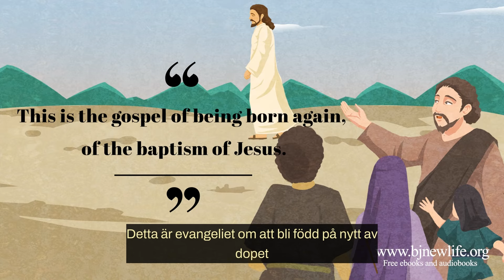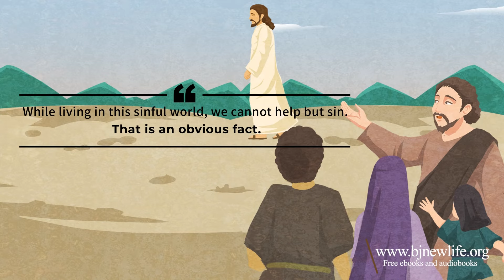[Bibel Studier] ”Där är Guds lamm som tar bort världens synd” (Johannesevangeliet 1:29)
Alla i den här världen kan inte låta bli att synda med köttet. Människor syndar kontinuerligt med sitt kött och dör av sin livslånga synd.
Eftersom vi lever i vårt kött med alla våra svagheter, kan vi inte låta bli att synda. Jesus tvättade bort alla världens synder med sitt dop.
Han har inte bara tvättat våra huvuden och kroppar,  utan även våra fötter.
Det vill säga alla våra framtida synder.
Detta är evangeliet om att bli född på nytt av dopet av Jesus.
Efter att Jesus döptes, vittnade Johannes Döparen, Se, Guds lamm som tar bort världens synd.
Vi  borde tro att alla världens synder tvättades bort genom att föras över till Jesus under hans dop.
När vi lever i denna syndiga värld kan vi inte låta bli att synda.
Det är ett uppenbart faktum. Närhelst våra svagheter måste vi påminna oss själva om att Jesus tvättade bort alla våra synder och alla världens synder
genom evangeliet om förlåtelse och betalade för dem med sitt blod.
Vi bör tacka honom från djupet av våra hjärtan. Låt oss med tro bekänna att Jesus är vår Frälsare och och Gud.
Prisa Herren.